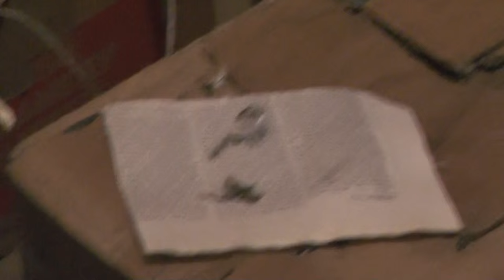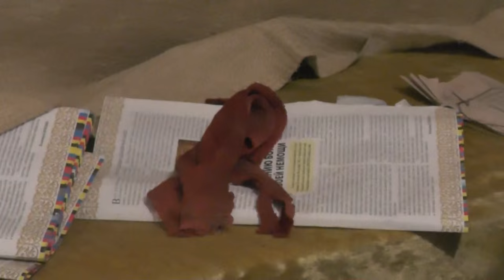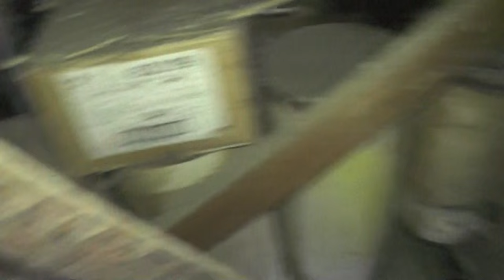Голуби. Метка на ногу. 12. 06. 2016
Как Избавиться от болезни породистых голубей.

В данной записи участвуют: Игнатий Лапкин, ...